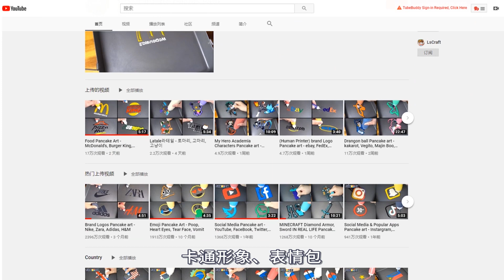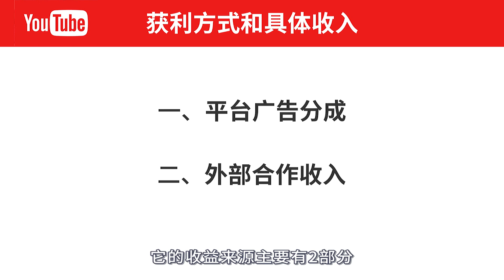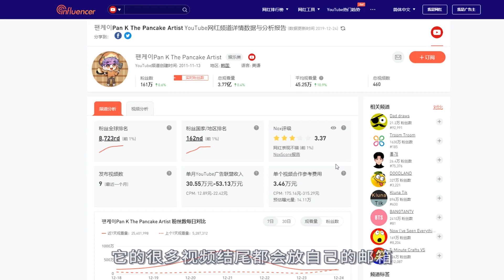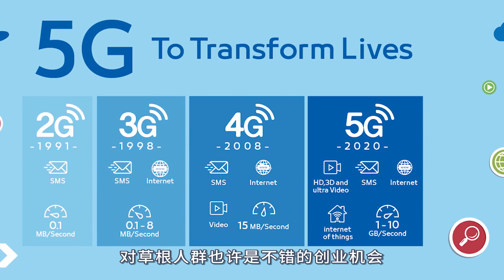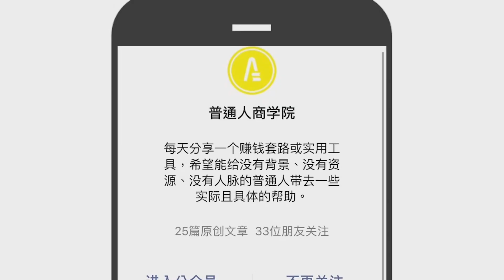韩国“煎饼艺术家”YouTube赚钱套路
公众号：普通人商学院（ID:ptrsxy）

现在加入社区可以免费获得一份《如何做一个赚钱的YouTube账号》全套教程（视频版），公众号底部可加入社区和获取教程。